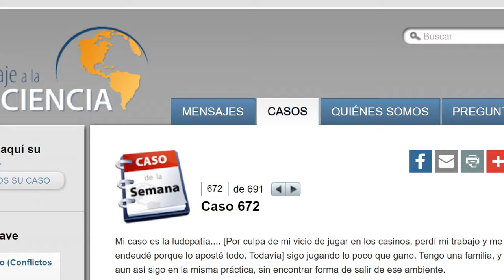«Me endeudé porque lo aposté todo»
«Mi caso es la ludopatía. Por culpa de mi vicio de jugar en los casinos, perdí mi trabajo. Tengo una familia, y aun así sigo en la misma práctica, jugando lo poco que gano, sin encontrar cómo salir de ese ambiente.»